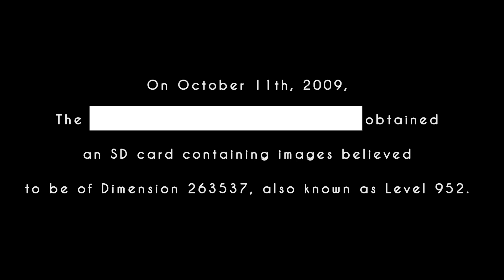Backrooms - Corrupted Reality | Glicth Horror (Level 952)